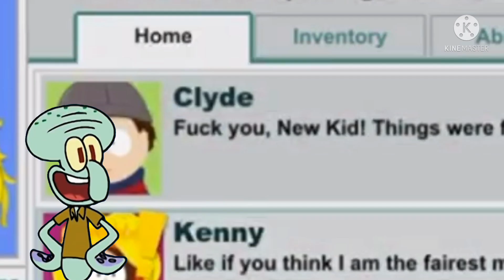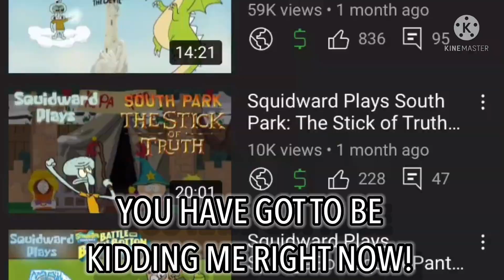Squidward Plays South Park: The Stick of Truth Part 2: The Quest for Coffee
I must get the secret ingredient to Tweek's coffee. I must have the package. I must have the good stuff. Also I like to repeatedly hit Cartman.